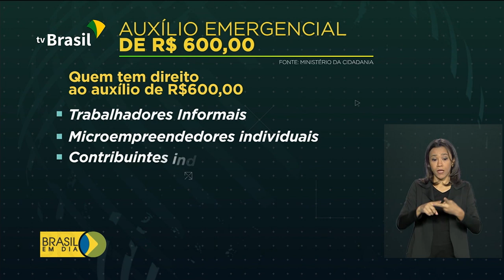Auxílio emergencial é publicado no Diário Oficial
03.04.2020 - Trabalhadores informais já têm direito a receber o auxílio emergencial de R$ 600 para enfrentar a crise provocada pelo Coronavírus. A repórter Selma Dias explica.